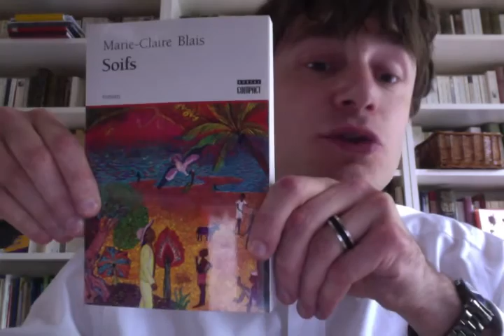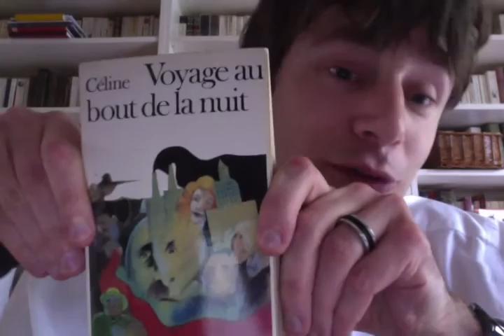Projet de lectures 2015-2016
Sébastien Lamarre vous présente ses lectures pour l'année à venir. Hermann Broch, Marie-Claire Blais et Louis-Ferdinand Céline.